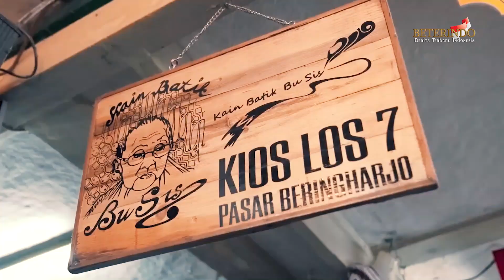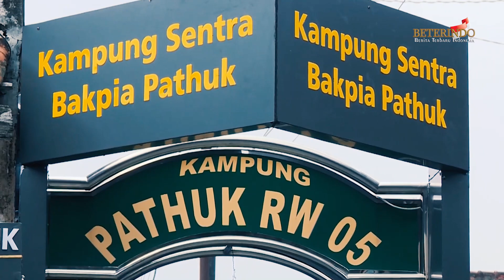Tas Kecil ini Menarik Perhatian Ibu Iriana Jokowi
Dengan Dikawal Paspampres, Ibu Iriana Joko Widodo (Jokowi) Naik Becak ke Pasar Beringharjo Kota Yogyakarta  meninjau aktivitas perdagangan Serta menyapa para pedagang yang tengah berjualan Hingga Jalan Kaki Menyusuri Gang Kampung meninjau sentra pembuatan bakpia di Kampung Sentra Bakpia Pathuk pada Selasa, 31 Januari 2023.